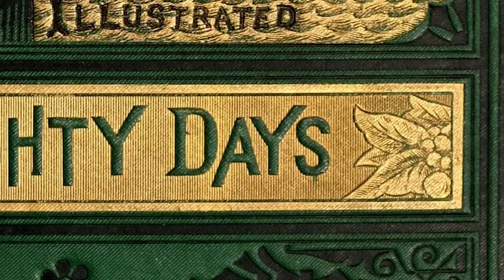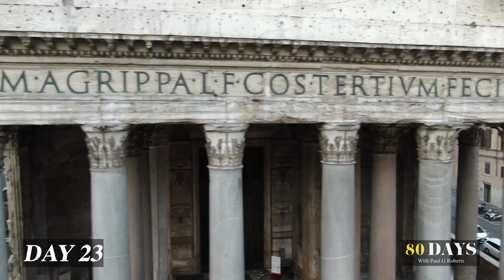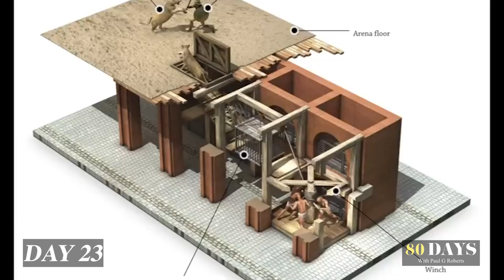DAY 23 "EAT, DRINK, PRAY, PLAY IN ROME" '80DAYS' Series with Paul G Roberts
It's now Day 23 and Roberts finds himself in Rome Italy, a place he has a great fondness for.

There was once an Eternal City; and that was Rome. In the 4th Century A.D Rome was the most exceptional of all the cities of the Mediterranean, the emblem of an Empire with a population of 90 million that lived and died under the power of the Caesars. This represented almost half the population of the known world.

 Founded more than 28 Centuries ago in central Italy 30 kilometers from a maritime Outlet on the
site of Seven Hills Rome is considered the second cradle of Western Civilization after Athens.
Rome is the most populous city in Italy today has 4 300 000 inhabitants within its urban area

Rome is also the third most visited city in the world with more than 10 million foreign visitors every year on the one hand because it's the only city in the world to contain within it a state the Vatican city-state subject to the authority of the Pope that attracts Christians of all Nations but also because of the city's own archaeological Heritage grandiose here there are so many ancient monuments all of them both artistic and Technical achievements how one wonders did the Romans accomplish such feats.

It is quite extraordinary how these few ordinary 7 little Hills were to become the capital of the whole Mediterranean we shall discover the face of Rome in
ancient times and better understand how the Romans were able to build so many monuments that are now considered masterpieces it's natural to think how do the Romans calculate this how do they do that at the origin of their success innovation with the creation of a revolutionary new
material concrete now this this amazing material Roman concrete it has the great advantage that can be made by semi-skilled people.

'80DAYS' Series
To the esteemed dreamers of this age and beyond, I stand before you at the culmination of a journey that has not merely spanned the globe, but also the vast landscapes of the human spirit

And now, as I stand at the threshold of this voyage's end, a mosaic of cities and faces etched into the fabric of my being, I reflect upon the grand tapestry that I have had the privilege to weave. From the sun-kissed shores of Sydney to the historical tapestry of London, traversing the rich landscapes of Europe, the timeless majesty of Egypt, the vibrant heartbeat of India, through the steaming jungles of Southeast Asia, ascending to the technological marvels of Japan, and spanning the vast oceans to the dreamscapes of America—I have not raced against time, but rather danced with it, capturing the pulse of the remarkable peoples of Earth on film.

This odyssey, was crafted in the shadow of Jules Verne's immortal prose ‘Around the World in 80 Days’, but more than a nod to literary genius—it is an homage to the insatiable human thirst for discovery. A thirst some poetically inclined termed ‘Wanderlust’.

Jules Verne, the maestro of imagination, once penned a tale that transcended the boundaries of his time, instilling dreams of circumnavigation in the hearts of many. It was 1872 ! Around the World in Eighty Days' is not a mere flight of fancy, but rather a testament to the indomitable spirit of adventure that dwells within us all—embodied by the iconic Phileas Fogg, a gentleman whose clockwork precision belied a heart capable of untold depths.

EDITED BY MARCO PENG